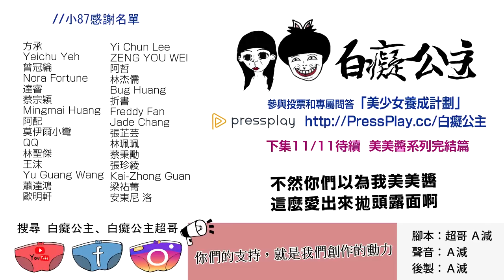美美醬七部曲：網美的光鮮亮麗【櫻桃小丸子惡搞配音】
網路美女美美醬成名的過程...